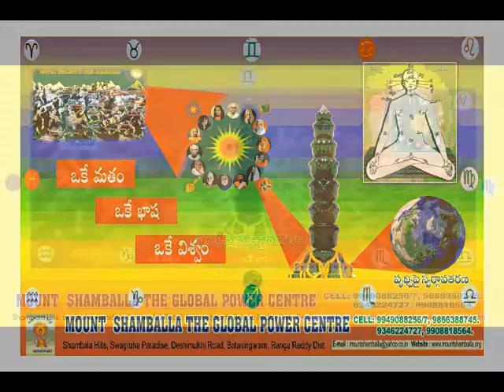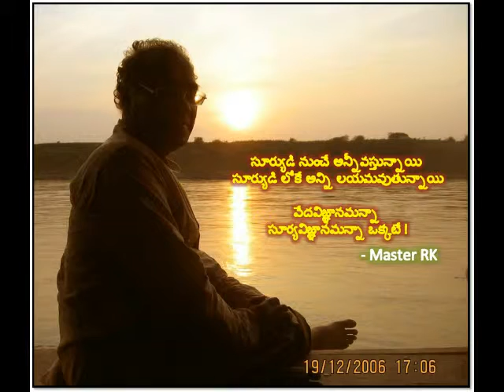Mount Shamballa Features - Bhageeratha Tapassu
It is documented in the Puranas that the penance done by the king Bhageeratha to descend the holy Ganges onto the Earth is one of the most formidable and praiseworthy penances ever done. As a result of the penance, when the Divine Ganges descended onto the Earth, its flow was so tremendous that the Earth couldn’t have handled it. At that moment, Lord Shiva held Her into His hair braid and then released only a portion of the Ganges onto the Earth. In the same way, when the Evolutionary process is heading at tremendous pace, the Supreme Masters have handpicked Mount Shamballa–The Global Power Center to be a platform for transforming humans into Divine Beings. Sadhakas may meditate at the Bhageeratha Tapassu to imbibe knowledge of solar rays through continuous recital of “Yanmandalam Deeptikaram Vishaalam” and meditating upon the “Savitr Mandala Madhyavarthi”, the Sun.